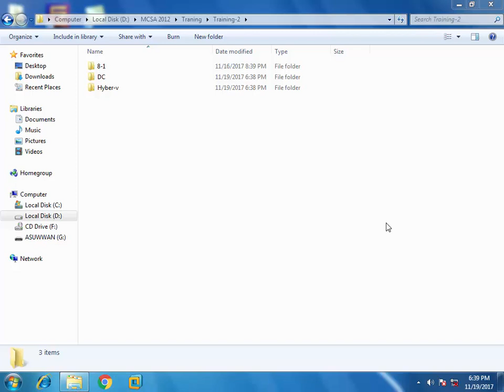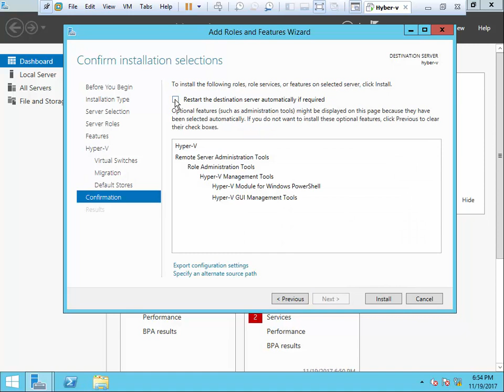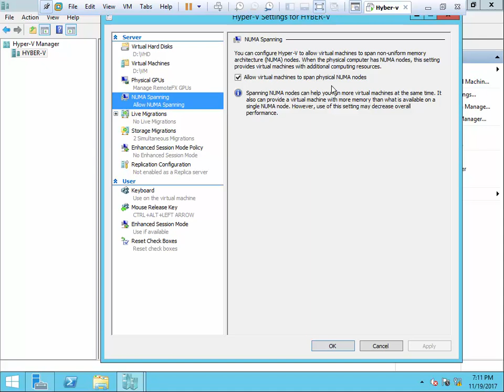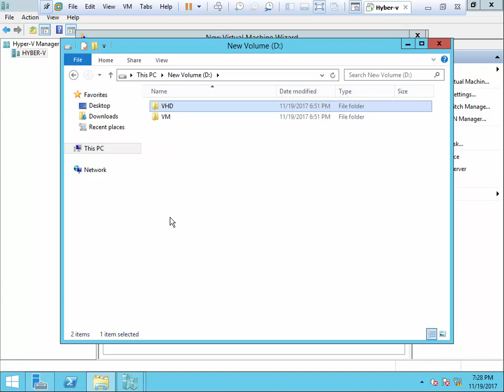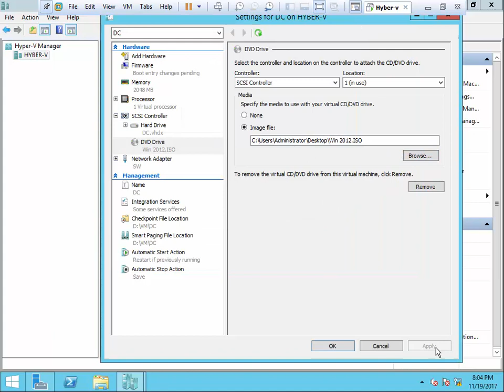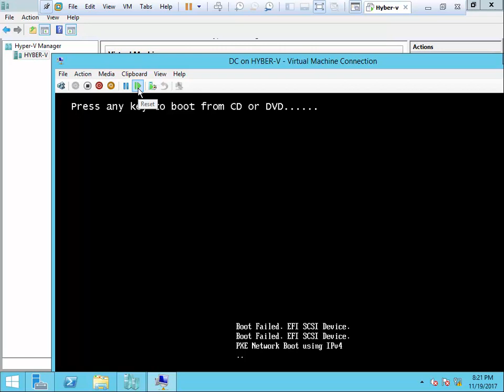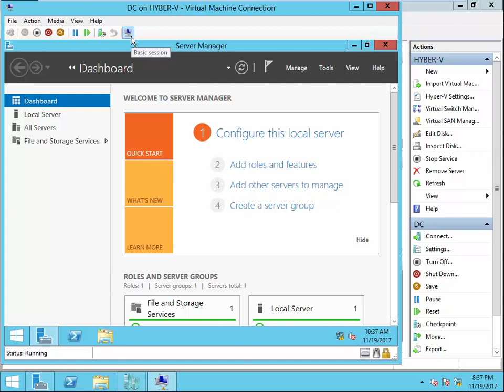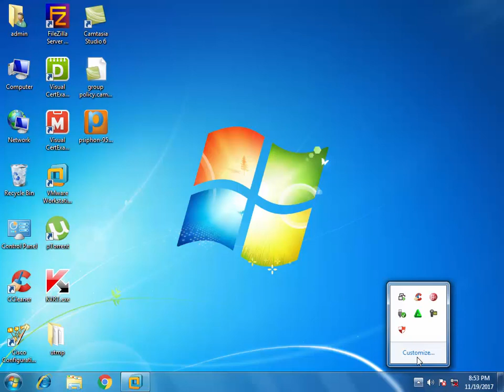Module 13 Implementing Server Virtualization with Hyper V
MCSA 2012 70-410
MCSA 2012 شرح